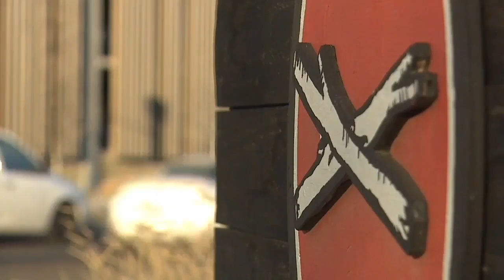Treefort Music Fest announces first round of performers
Treefort Music Fest preparations are underway for 2023 with the first round of music acts announced.